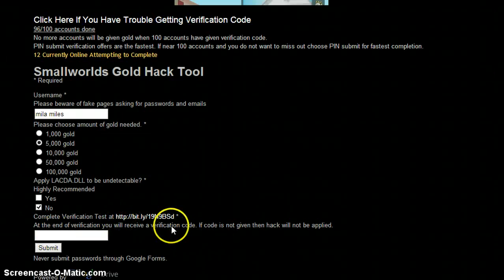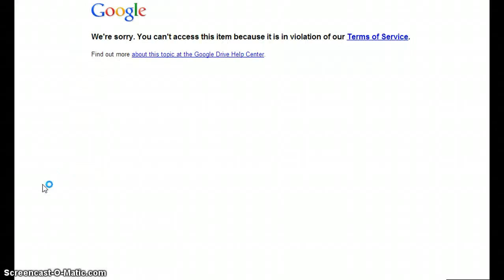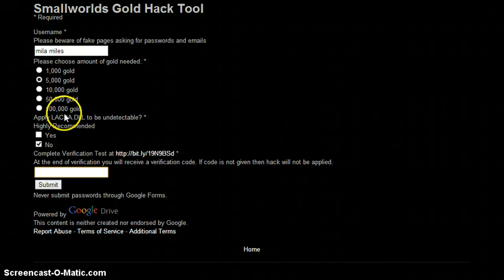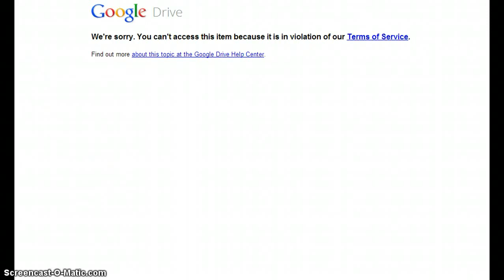how to get free gold on smalworlds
no password needed dont be thirsty for gold